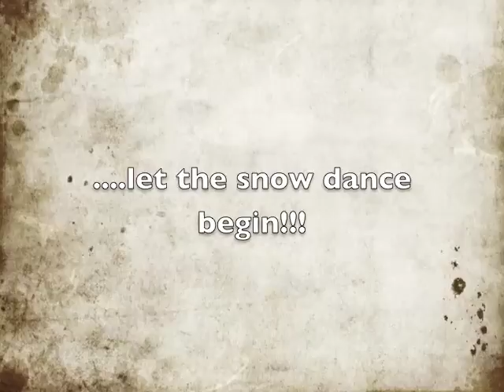Newton Interview Snowdance